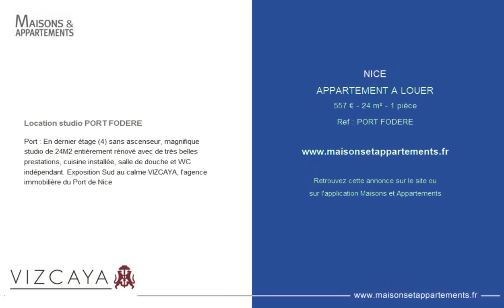NICE - APPARTEMENT A LOUER - 557 € - 24 m² - 1 pièce(s)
Référence : PORT FODERE

Location studio PORT FODERE

Port : En dernier étage (4) sans ascenseur, magnifique studio de 24M2 entièrement rénové avec de très belles prestations, cuisine installée, salle de douche et WC indépendant. Exposition Sud au calme VIZCAYA, l'agence immobilière du Port de Nice

Cette annonce vous est proposée par l'agence Agence Immobilière VIZCAYA

|2428512|